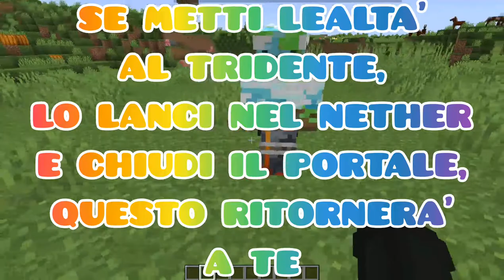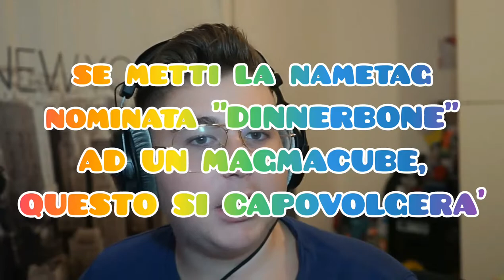SMENTISCO 10 NUOVI MITI DI MINECRAFT CON